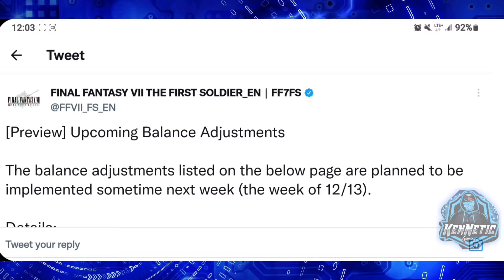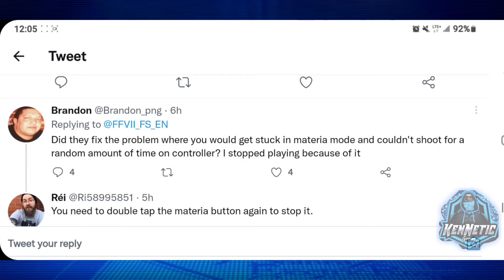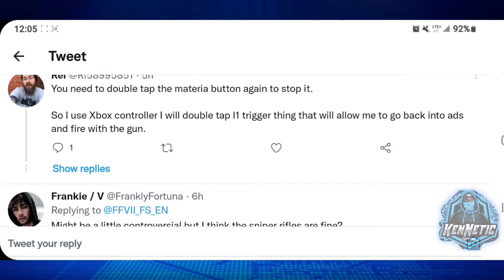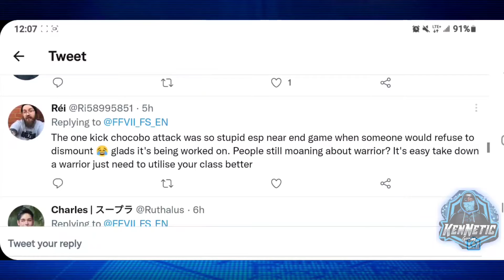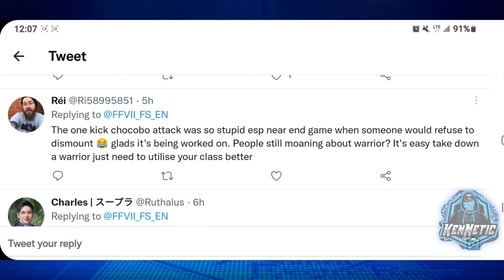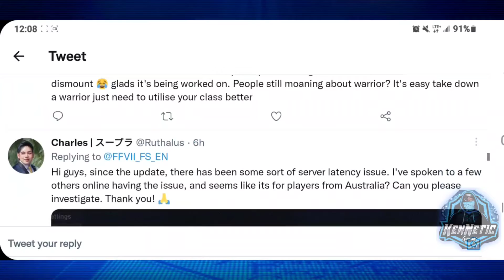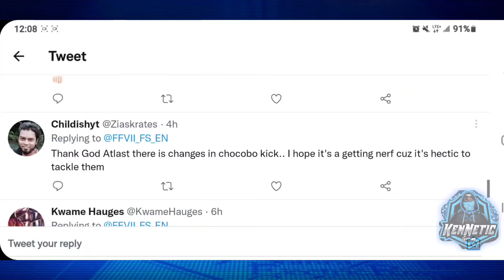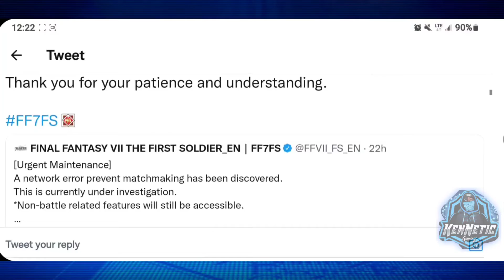FF7: FS NEW Update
Final Fantasy7 FS NEW Maintenance updates from Twitter and website

Musician: Not The King
Musician: Jeff Kaale

FF7 TFS Player ID: 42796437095
CODM/Global: KenNeticGaming
All proceeds will be humbly received and used to upgrade devices and equipment to bring YOU my best quality and performance. If it's in your heart, consider it. Thank you all who have, do, and will or even gave me a thought in supporting me as we go on this journey together ❤

Device📱:Samsung Galaxy S21+5g